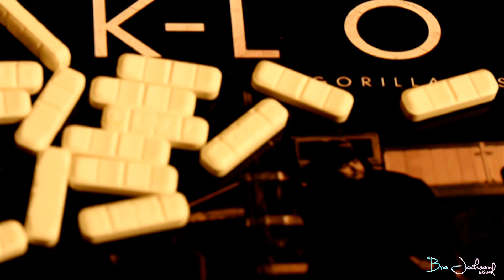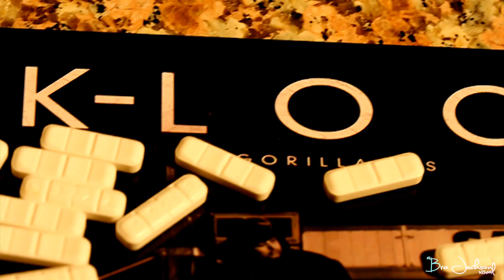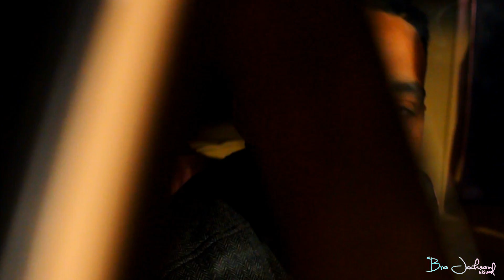Gamed Up ft The Jacka "Wit a Parolee" (Music Video)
Gamed Up and The Jacka performing "Wit a Parolee" produced by JM Productions
Shot/Edited/Directed by BRO JACKSON and the CREW
7th letter series vol 3 coming soon